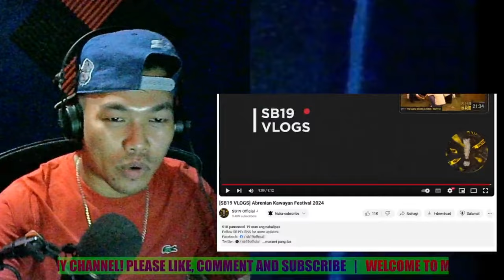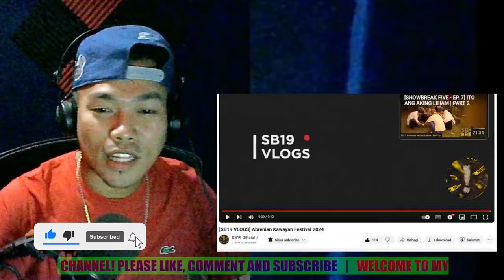AMPOPOGI TALAGA NILA! | [SB19 VLOGS] Abrenian Kawayan Festival 2024 | REACTION VIDEO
G Cash
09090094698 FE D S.